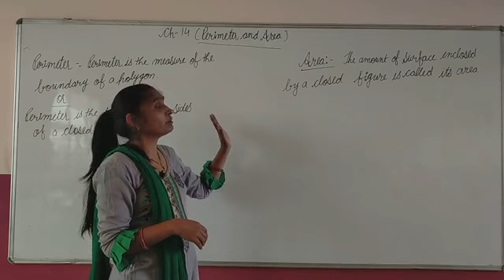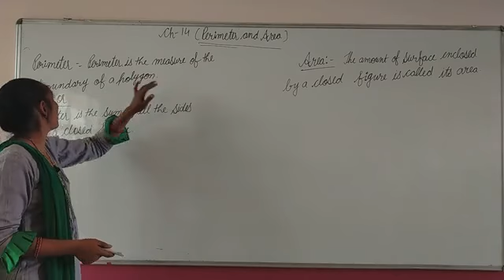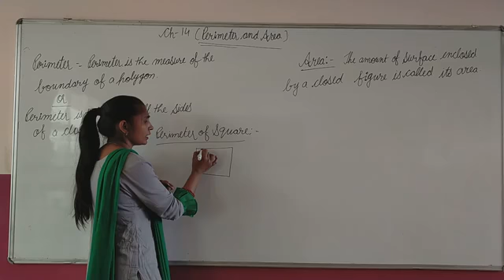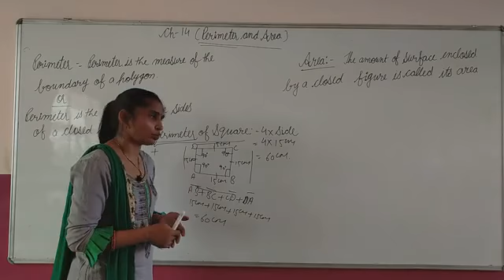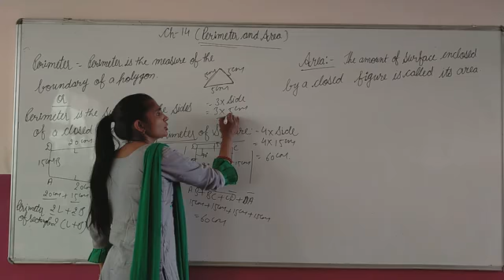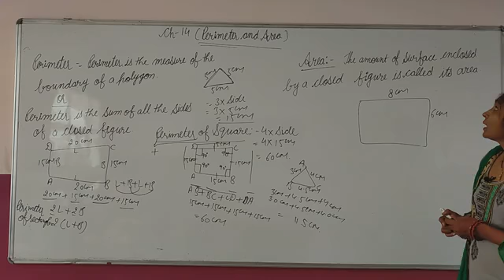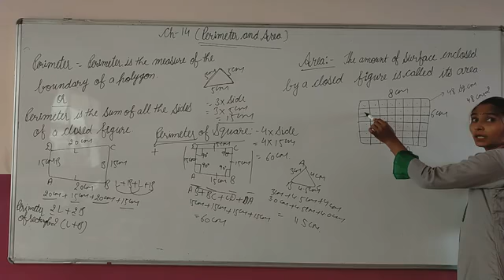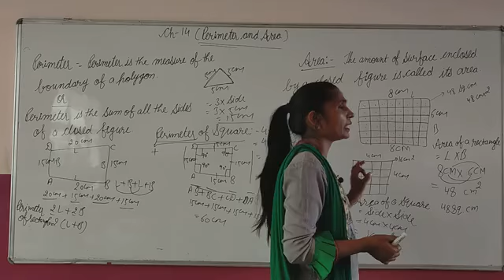Perimeter and Area Basic terms